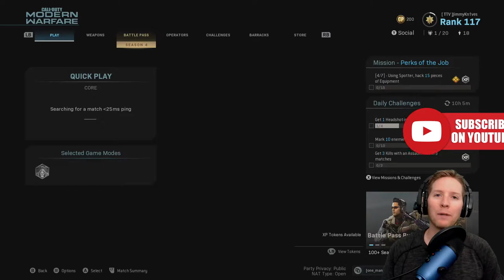Gold Crossbow Unlocked + All Camos Review | Modern Warfare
Time stamps:
Unlocking the gold camo: 00:15
My crossbow setup: 2:00
All crossbow camos: 2:25
Gold crossbow game play: 4:05

Yay! I unlocked the Gold Camo for the Crossbow the other night LIVE on Twitch! I think it looks pretty sharp. Let me know what you think of it down below in the comments!

Xbox ►► JimmyKn1ves
Activision ►► JimmyKn1ves#1225326

gold crossbow modern warfare
crossbow modernwarfare
all camos for crossbow
all camos for crossbow modern warfare